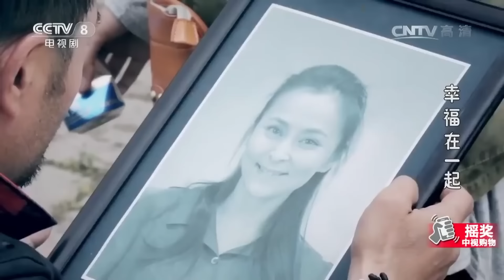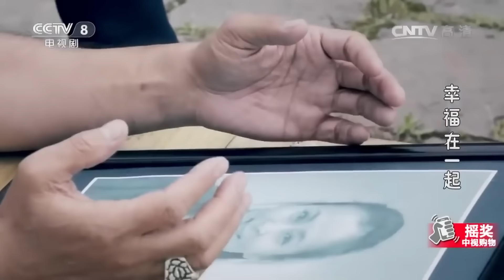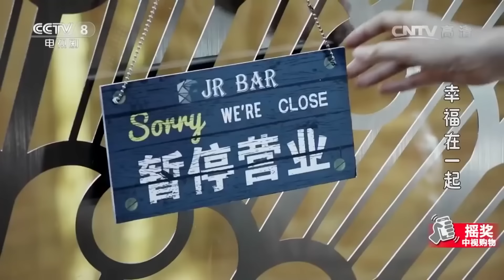【FULL】丈夫选择和小三生活，不料妻子带着孩子出现，丈夫慌了！2024ChineseDrama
剧名（Drama Name):【幸福在一起】